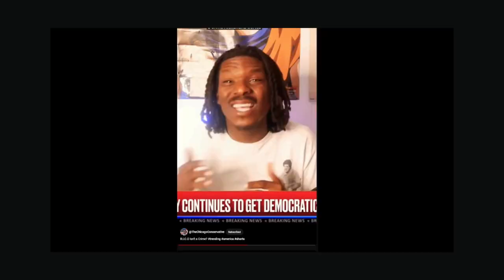RICO Laws - Why are they important?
This video answers the questions: What is RICO? And why is it important to our current political discussions?

00:00 Introduction
00:10 RICO Definition
01:28 Why is RICO law important right now?
02:00 What's needed for RICO violations to be applied?
02:59 Trump vs Biden and RICO application
03:48 Conclusion